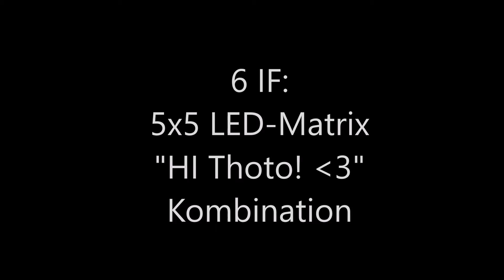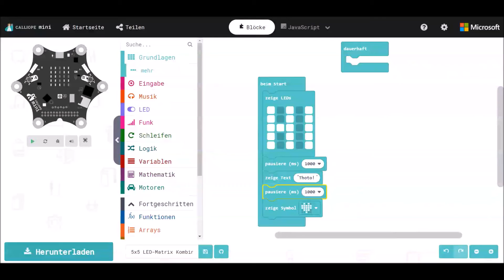06 5x5 LED Matrix - Kombination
In diesem Erklärvideo wird dir gezeigt, wie du verschiedene Grundlagen beim Start des calliope mini kombinierst, sodass sie nacheinander und gut lesbar erscheinen.